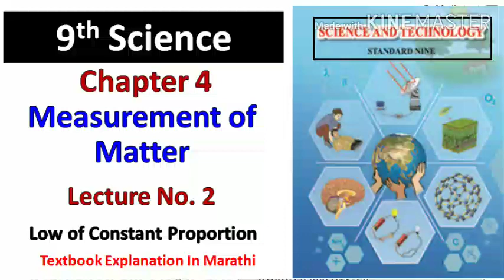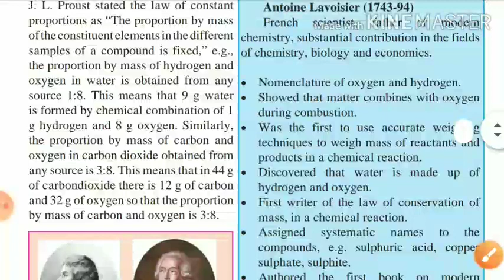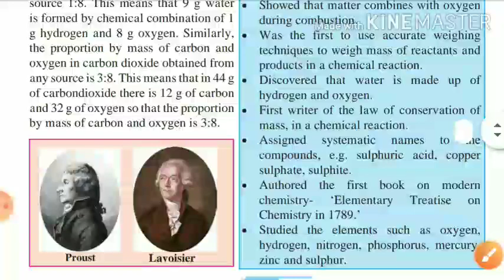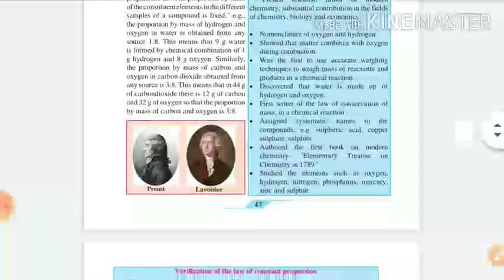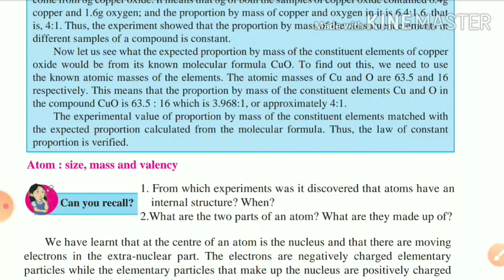9th Science | Chapter 4 Measurement of Matter | Lecture 2 By Swapnil Sir | Maharashtra Board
Measurement of Matter Class 9 Chapter 4 Part 1 Science Maharashtra State Board
Measurement of matter class 9 science state board full explanation in Marathi
full explanation
Tijare classes
matter
element
compound
metal
class 9
chapter 4
chapter 4 measurement of matter
class 9 science chapter 4 measurement of matter
9th Science Chapter 4 Measurement of Matter Lecture 2 By Swapnil sir Maharashtra Board